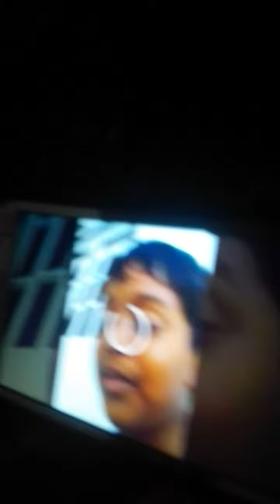Something random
Omg random